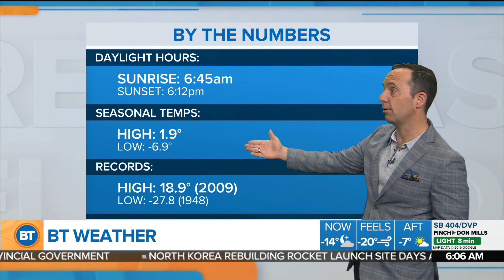Lots of sunshine on a cold Wednesday